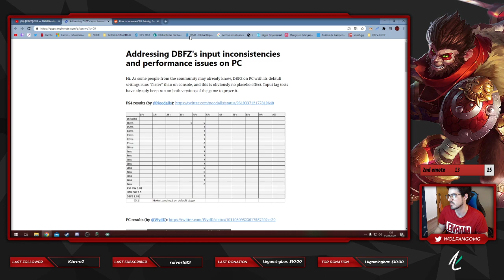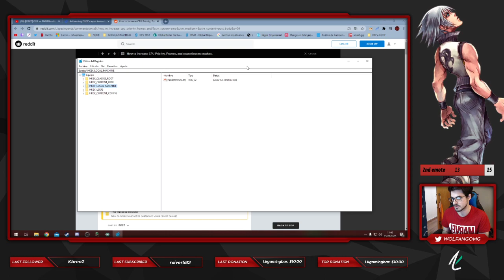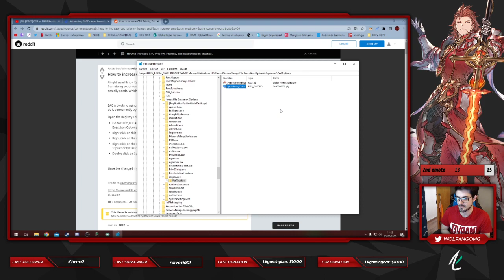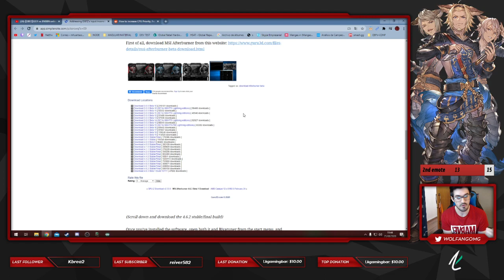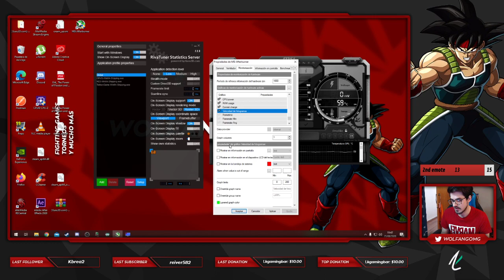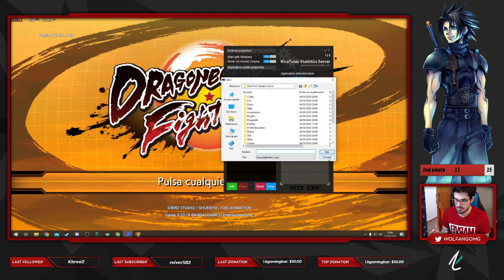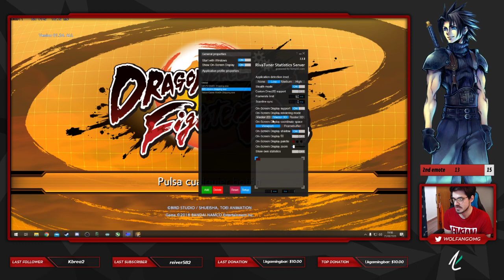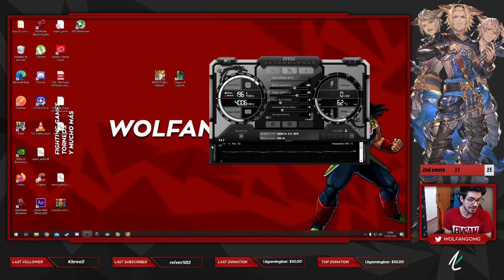Tutorial optimizar dbfz IMPORTANTE: LEER DESCRIPCION!!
SOCIAL
►Twitch.tv Aqui teneis los links de los tutoriales para que podais verlos vosotros mismos

IMPORTANTE

- REINCIAR EL JUEGO UNA VEZ HECHA TODA LA CONFIGURACIÓN!

- SI el juego lo notas raro prueba a volver a enchufar la V-SYNC en el juego -- Watch live

-- ADEMAS AÑADO UNA IMAGEN DE COMO QUEDARIA LA CONFIGURACION ---